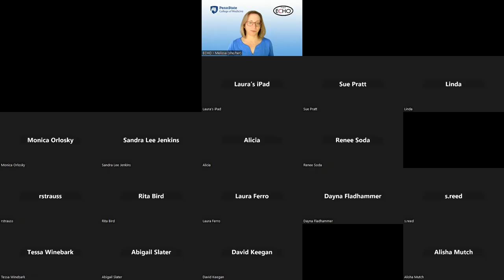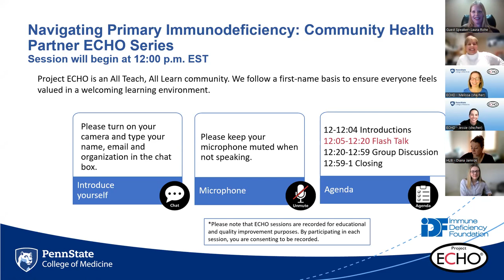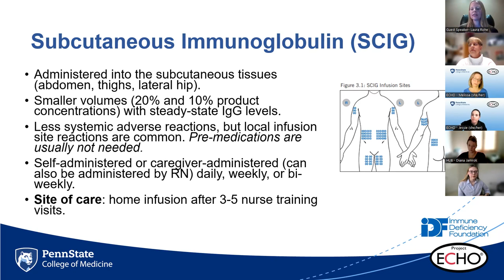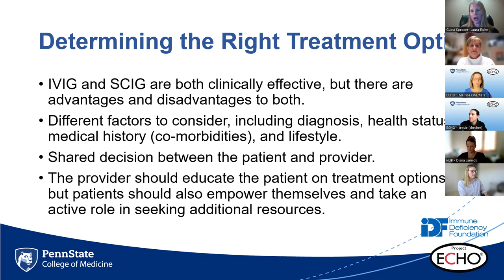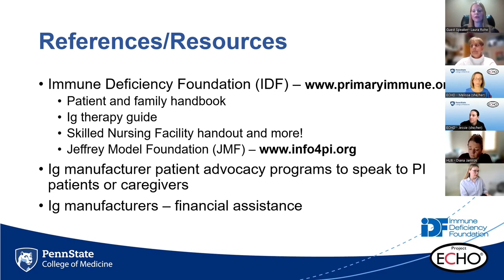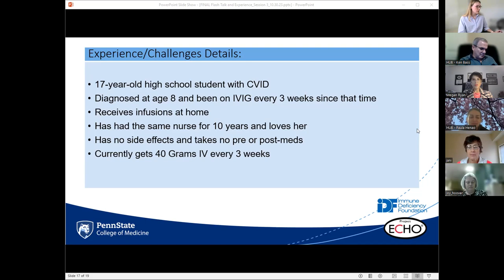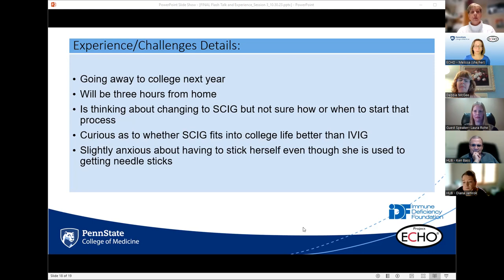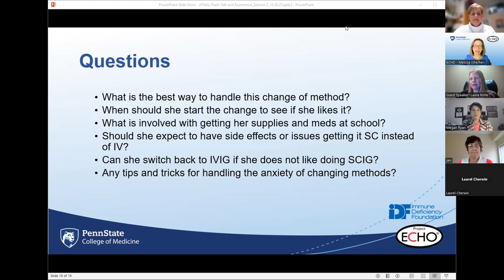Patient Advocacy Tools: Treatment Options, What’s right for me?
Over six million people are affected by primary immunodeficiencies (PIs), among which 70 to 90% remain undiagnosed. Individuals with undiagnosed PI are at increased risk for recurrent infections, cancers, and autoimmune diseases. Many diagnosed with PI struggle to navigate complex health systems.

That is why Project ECHO at Penn State College of Medicine and the Immune Deficiency Foundation (IDF) launched a virtual series to help prepare key health partners to best serve the PI community. This series was open to community health workers, patient navigators, school nurses and those serving the larger PI community. The curriculum provides an overview of up-to-date evidence-based recommendations, resources, and guidelines for patients with PI.